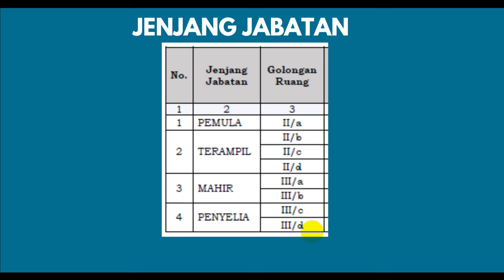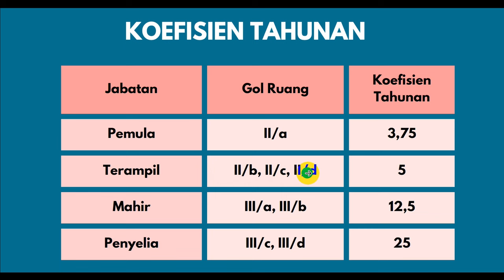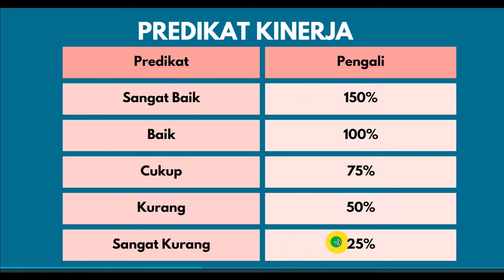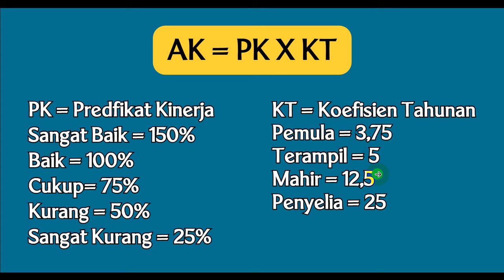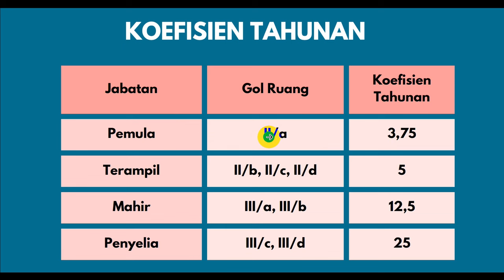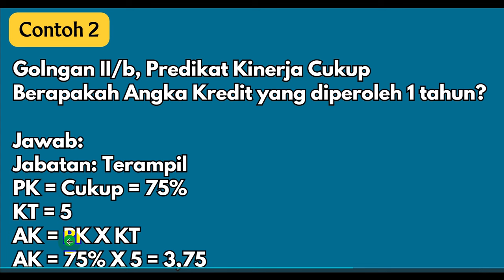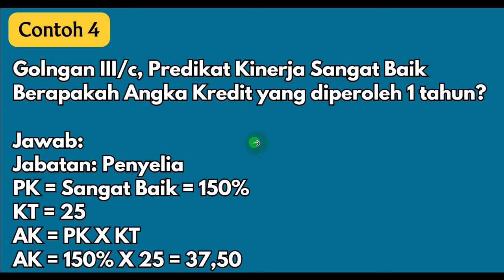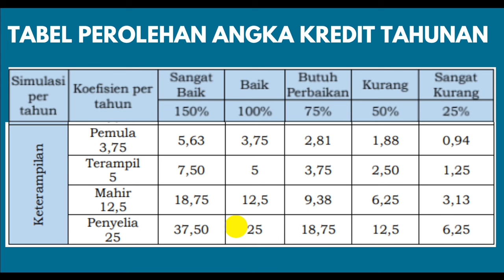ANGKA KREDIT JABATAN FUNGSIONAL KETERAMPILAN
Jabatan fungsional keterampilan? Tahu kan? Di video ini dijelaskan tentang angka kredit jabatan fungsional keterampilan